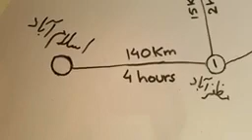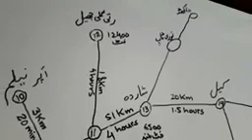Neelam valley visit